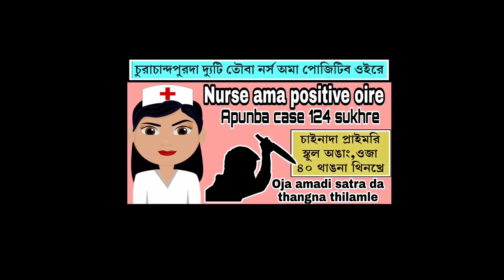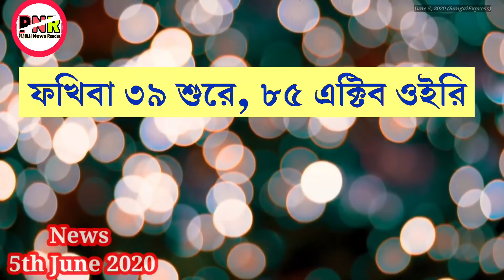Nurse ama positive oire || Oja amadi satra singda thangna thinkhre || Aranba pao thagatluba fare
Background music.

IMAGES.

My mobile...

My microphone.